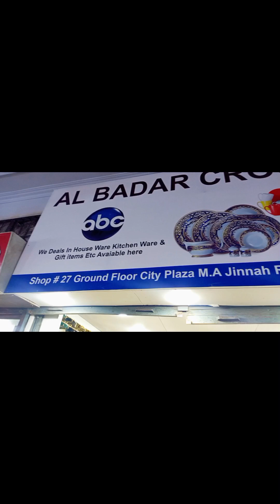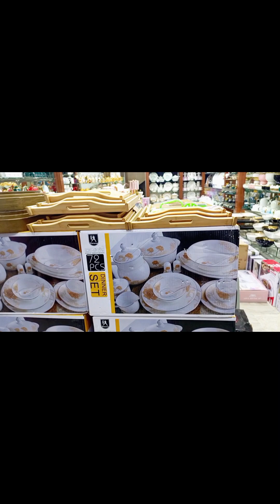Al Badar Crokery City Plaza Shop Vlog jahan sale ny crokery per dhoom maca dy hy